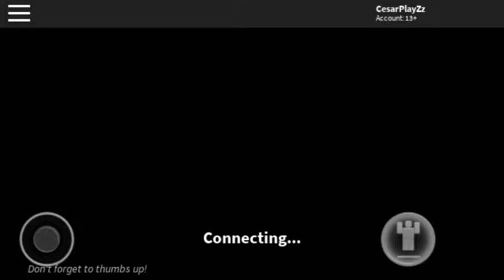MY FIRST VIDEO!!!